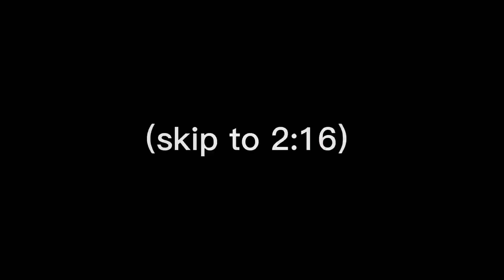|Looking at me~|Gacha 2018 song {GMLV}🍰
sorry for not posting for a month or idk but A NEW VIDEO IS HERE 😈😈😈